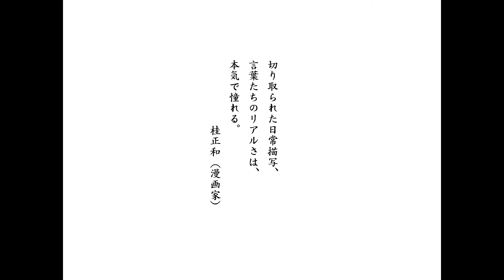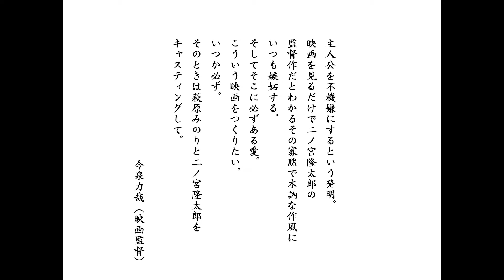映画「お嬢ちゃん」予告編（出演：萩原みのり ）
監督：二ノ宮隆太郎
出演：萩原みのり
劇場公開日：2019年9月28日
（C）ENBUゼミナール